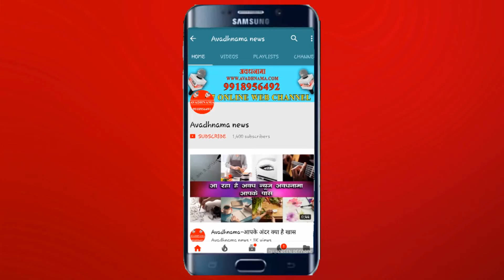चार दिवसीय 60वें अग्रसेन जयंती समारोह 2019 का शुभारंभ || AVADHNAMA NEWS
अग्रवाल सभा बलरामपुर द्वारा अग्रसेन जयंती समारोह प्रारंभ

अग्रवाल सभा बलरामपुर द्वारा आयोजित चार दिवसीय 60वें अग्रसेन जयंती समारोह 2019 का शुभारंभ श्री महाराजा अग्रसेन जी को माल्यार्पण के साथ आज रविवार दिनांक 22 सितंबर को अपराह्न 2.30 बजे से हुआ।

आज सम्पन्न हुई प्रतियोगिताओ के विजेताओं के नाम
कार्यक्रम 22 सितंबर रविवार

कुर्सी दौड़ 8 से 12 वर्ष तक की बालिकाओं के लिए
1-मान्यता अग्रवाल पुत्री श्री मनोज अग्रवाल
2-सौम्या अग्रवाल पुत्री श्री वीरेंद्र अग्रवाल
3-श्रेया अग्रवाल पुत्री श्री अजय अग्रवाल
12 से 18 वर्ष तक की बालिकाओं के लिए
1-राधिका अग्रवाल पुत्री श्री महेश अग्रवाल
2-अदिती अग्रवाल पुत्री श्री सुनील अग्रवाल
3-रिनी अग्रवाल पुत्री श्री रमेश अग्रवाल
8 से 12 वर्ष तक की बालकों के लिए
1-शुभ अग्रवाल पुत्र श्री शरद अग्रवाल
2-धैर्य अग्रवाल पुत्र श्री आशुतोष अग्रवाल
3-प्रतीक गोयल पुत्र श्री महेश गोयल
12 से 18 वर्ष तक की बालकों के लिए
1-आदित्य अग्रवाल पुत्र श्री सुनील अग्रवाल
2-अमन अग्रवाल पुत्र श्री नीरज अग्रवाल
3-मृदुल अग्रवाल पुत्र श्री महेश अग्रवाल
मेंढक दौड़ 5 वर्ष तक के बच्चों के लिए
1-अविका बंसल पुत्री श्री अंकुर बंसल
2-अर्णव अग्रवाल पुत्र श्री मनीष अग्रवाल
3-विदिशा अग्रवाल पुत्री श्री जतिन अग्रवाल
टॉफी दौड़ 5 वर्ष तक के बच्चों के लिए
1-अरना अग्रवाल पुत्री श्री पंकज अग्रवाल
2-कृष्णा अग्रवाल पुत्र श्री दुर्गेश अग्रवाल
3-रौनक अग्रवाल पुत्र श्री अंकुर अग्रवाल
टॉफी दौड़ 5 से 8 वर्ष  तक के बच्चों के लिए
1-अवि अग्रवाल पुत्र श्री रजत अग्रवाल
2-एकांश अग्रवाल पुत्र श्री अंकुर अग्रवाल
3-कृष्णा अग्रवाल पुत्र श्री विशाल अग्रवाल
कुर्सी दौड़ 5 से 8 वर्ष  तक के बच्चों के लिए
1-रेयांश अग्रवाल पुत्र श्री अभिषेक सिंघल
2-अवि अग्रवाल पुत्र श्री रजत अग्रवाल
3-सहज अग्रवाल पुत्र श्री विवेक अग्रवाल
सामान्य ज्ञान प्रतियोगिता कक्षा 5 से 8 तक
1-विनायक अग्रवाल पुत्र श्री अनूप सर्राफ
2-हार्दिक मोदी पुत्र श्री अनुराग मोदी
3-प्रगति अग्रवाल पुत्री श्री दीपक अग्रवाल
सामान्य ज्ञान प्रतियोगिता कक्षा 9 से 12 तक
1-आदित्य अग्रवाल पुत्र श्री अरुण अग्रवाल
1-भरत डिडवानिया पुत्र श्री कमल डिडवानिया
2-अदिति अग्रवाल पुत्री श्री सुनील अग्रवाल
3-राशि अग्रवाल पुत्री श्री सुनील अग्रवाल
रंगोली प्रतियोगिता 15 वर्ष तक की बालिकाओं के लिए
1-खुशी अग्रवाल पुत्री श्री उमेश अग्रवाल
2-प्रगति अग्रवाल पुत्री श्री दीपक अग्रवाल
3-सिद्धि अग्रवाल पुत्री श्री दीपक अग्रवाल
रंगोली प्रतियोगिता 15 वर्ष से अधिक बालिकाओ के लिए
1-प्रिया अग्रवाल पुत्री श्री मनोज अग्रवाल
2-प्रतिमा अग्रवाल पुत्री श्री पवनसुत दास अग्रवाल
रंगोली प्रतियोगिता महिलाओ के लिए
1-श्रीमती शिवानी अग्रवाल धर्मपत्नी श्री नीरज अग्रवाल
2-श्रीमती पारुल अग्रवाल धर्मपत्नी श्री अभिषेक सिंघल
3-श्रीमती श्वेता तुलस्यान धर्मपत्नी श्री मोहित तुलस्यान
स्लो साइकिल रेस 18 वर्ष तक के बालकों के लिए
1-आर्यन अग्रवाल पुत्र श्री जगदीश प्रसाद अग्रवाल
2-निकुंज गोयल पुत्र श्री राकेश गोयल
3-प्रिंस गोयल पुत्र श्री महेश गोयल
स्लो साइकिल रेस 18 वर्ष से अधिक के लिए
1-हंस अग्रवाल पुत्र श्री शंभू नाथ अग्रवाल
2-निखिल अग्रवाल पुत्र श्री अनिल अग्रवाल
3-दिनेश गोयल पुत्र श्री किशोरी लाल गोयल
मेंहदी रचाओ प्रतियोगिता 15 वर्ष तक कि बालिकाओं के लिए
1-खुशी अग्रवाल पुत्री श्री उमेश अग्रवाल
2-प्रगति अग्रवाल पुत्री श्री दीपक अग्रवाल
3-सिद्धि अग्रवाल पुत्री श्री दीपक अग्रवाल
मेंहदी रचाओ प्रतियोगिता 15 वर्ष से अधिक की बालिकाओं के लिए
1-प्रिया अग्रवाल पुत्री श्री मनोज अग्रवाल
2-उन्नति बंसल पुत्री श्री सुशील बंसल
3-रिनी अग्रवाल पुत्री श्री रमेश अग्रवाल
मेंहदी रचाओ प्रतियोगिता महिलाओं के लिए
1-श्रीमती श्वेता तुलस्यान धर्मपत्नी श्री मनीष तुलस्यान
2-श्रीमती शिवानी अग्रवाल धर्मपत्नी श्री नीरज अग्रवाल
3-श्रीमती शिल्पी गोयल धर्मपत्नी श्री गगन गोयल